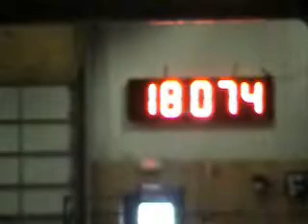Bully CowgirlTuff 3